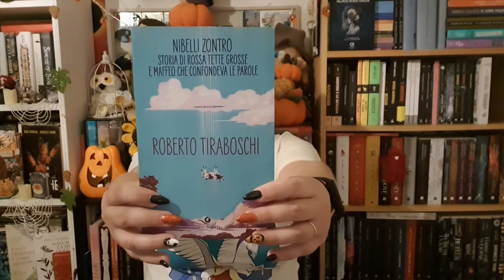Nibelli Zontro. Storia di Rossa tette grosse e Maffeo che confondeva le parole - Roberto Tiraboschi